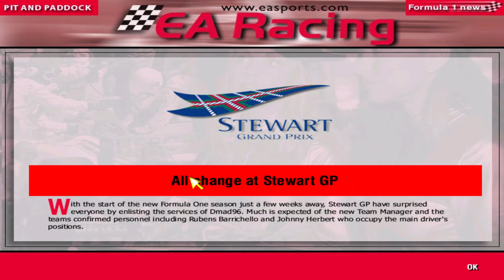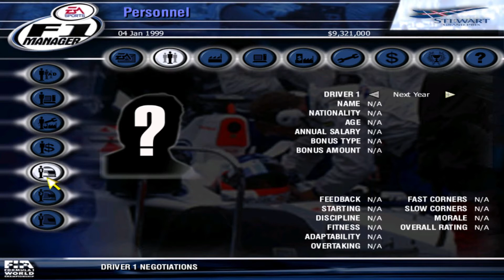F1 Manager - Stewart GP - Introduction and Pre Season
Welcome to the long awaited F1 Manager series with Stewart GP. This is just an introduction to the series going though what to expect both on and off the track. No race in todays episode but we do go through the Pre Season testing and the teams and drivers.

Teams and Drivers for 1999 Season:
Mclaren Chief Designer: Neil Oatley Technical Director: Adrian Newey Commercial Manager: Ekrem Sami Driver 1: Mika Hakkinen Driver 2: David Coulthard Test Driver: Nick Heidfeld Engine: Mercedes-Benz Electronics: TAG  Brakes: MR Brakes

Ferrari Chief Designer: Rory Byrne Technical Director: Ross Brawn Commercial Manager: Stefano Domenicali Driver 1: Michael Schumacher Driver 2: Eddie Irvine Test Driver: N/A Engine: Ferrari Electronics: Magneti Marelli Brakes: Brembo

Jordan Chief Designer: Mark Smith Technical Director: mike Gascoyne Commercial Manager: Ian Phillips Driver 1: Damon Hill Driver 2: Heinz-Harald Frentzen Test Driver: Tomas Enge Engine: Mugen Honda Electronics: Honda PGM-IG Brakes: Brembo

Stewart: Chief Designer: Andy Le Fleming Technical Director: Gary Anderson Commercial Manager: Rob Armstrong Driver 1: Rubens Barrichello Driver 2: Johnny Herbert Test Driver: Luciano Burti Engine: Ford Cosworth Electronics: Visteon Brakes: AP Racing

Williams Chief Designer: Gavin Fisher Technical Director: Patrick Head Commercial Manager: Jim Wright Driver 1: Alessandro Zanardi Driver 2: Ralf Schumacher Test Driver: Bruno Junqueira Engine: Supertec Electronics: Magneti Marelli Brakes: AP Racing

Benetton Chief Designer: Nick Wirth Technical Director: Pat Symonds Commercial Manager: David Warren Driver 1: Giancarlo Fisichella Driver 2: Alexander Wurz Test Driver: Laurant Redon Engine: Supertec Electronics: Magneti Marelli Brakes: Brembo

Prost Chief Designer: Loic Bigois Technical Director: Barnard Dudot Commercial Manager: Herve Bodinier Driver 1: Olivier Panis Driver 2: Jarno Trulli Test Driver: Stephane Sarrazin Engine: Peugeot Electronics: TAG Brakes: Brembo

Sauber Chief Designer: Andrew Tilley Technical Director: Leo Ress Commercial Manager: Marco Fesser Driver 1: Jean Alesi Driver 2: Pedro Diniz Test Driver: N/A Engine: Petronas Electronics: Magneti Marelli Brakes: Brembo

Arrows Chief Designer: Rob Taylor Technical Director: Mike Coughlan Commercial Manager: Richard West Driver 1: Pedro De La Rosa Driver 2: Toranosuke Takagi Test Driver: Steven Watson Engine: Arrows Electronics: TAG Brakes: AP Racing

Minardi Chief Designer: Gabriele Tredozi Technical Director: Gustav Brunner Commercial Manager: Masimo Cusimano Driver 1: Luca Badoer Driver 2: Marc Gene Test Driver: Gaston Mazzacane Engine: Ford Zetec Electronics: Magneti Marelli Brakes: Brembo

BAR Chief Designer: Andrew Green Technical Director: Malcolm Oastler Commercial Manager: Les Olsen Driver 1: Jacques Villeneuve Driver 2: Ricardo Zonta Test Driver: Patrick Lemarie Engine: Supertec Electronics: Magneti Marelli Brakes: AP Racing